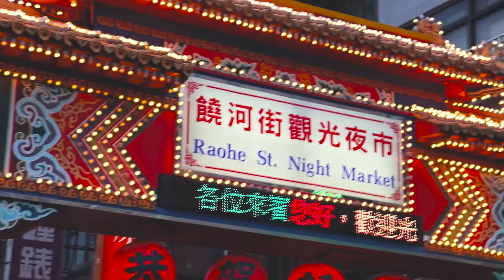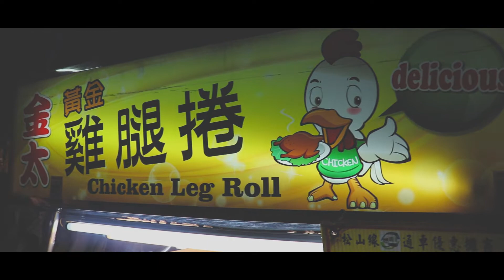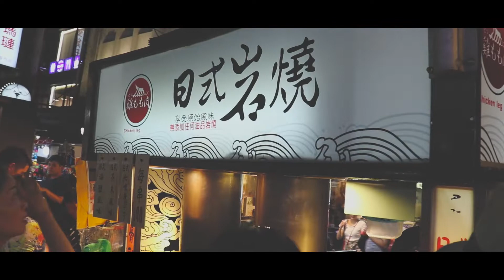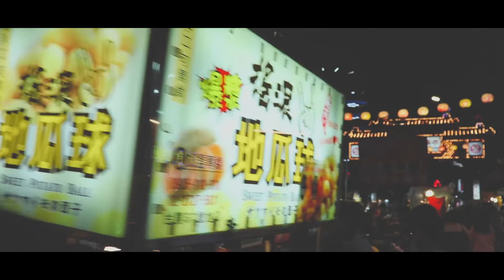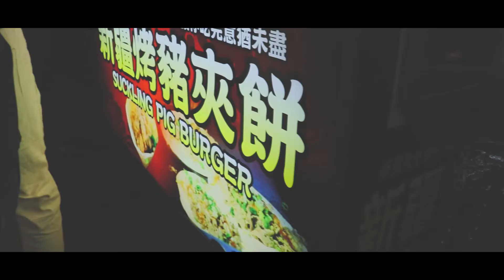RAOHE NIGHT MARKET TAIPEI TAIWAN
The Raohe Street Night Market is one of the oldest night markets in Songshan District, Taipei, Taiwan

KAADOBO kung gusto ninyo mag punta sa raohe night market. masmabilis kung mag TRA kayo. baba nalang kayo ng Songshan station.